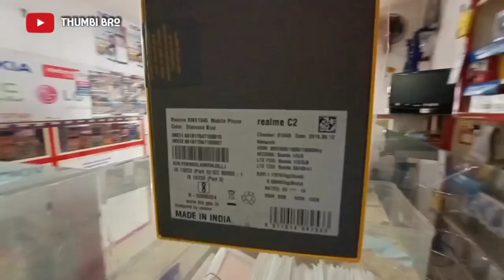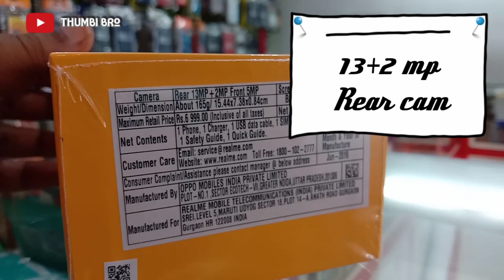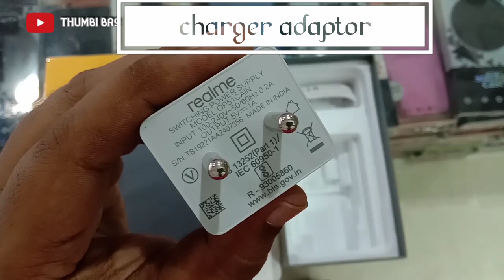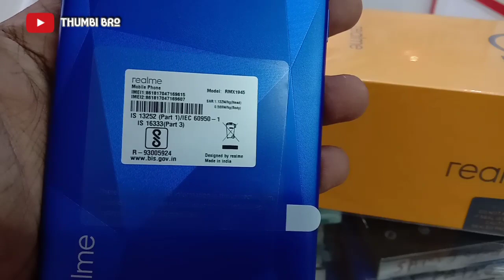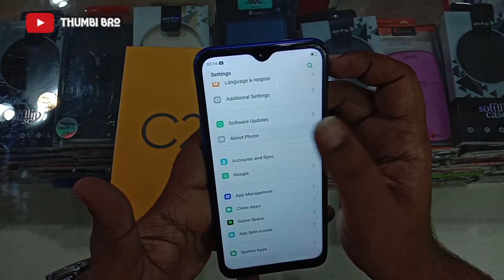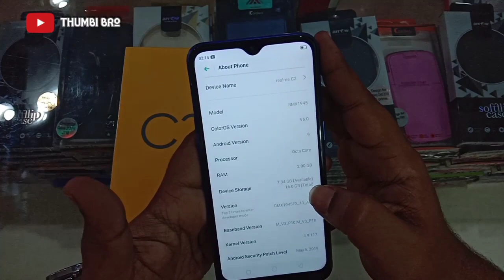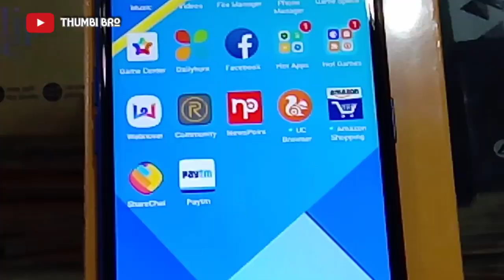Realme C2 unboxing and first impression 📱budget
നമ്മുടെ ചാനലിൽ മുൻപ് ചെയ്ത unboxing ,movie റീവ്യൂ, travel videos
കണ്ടു നോക്കൂ😍😍😍😍😍😍😍

Tecno Camon i air 2+ unboxing

Xiaomi home CCTV camera unboxing